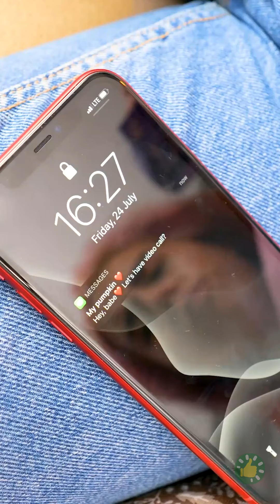٢٣ حيلة للمواقف الحرجة أثناء الحيض تحتاج إليها كل الفتيات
الطوابع الزمنية:
00:01 حيل مذهلة لتفادي مشاكل فترة الحيض
01:02 أسرار الفتيات
02:38 صباغة البنطال الأبيض
03:23 صنع فوط صحية قابلة لإعادة الاستخدام
04:47 مشاكل محرجة للفتيات
06:09 استخدام الجورب كفوطة صحية
07:06 حيلة ذكية بحبيبات منتوس
09:12 حلقات مزيفة